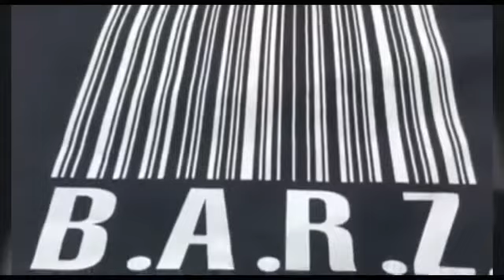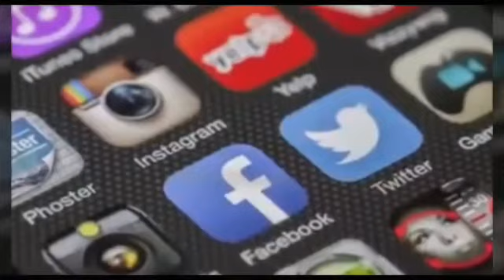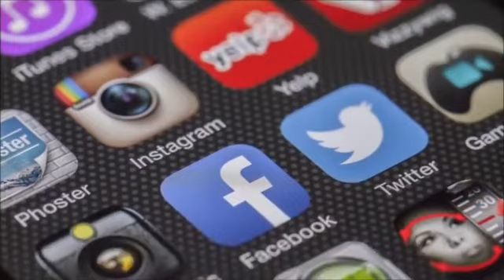James Carson vs Striphe (Freestyle Battle )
Freestyle Divsion Battle . Striphe makes his B.A.R.Z Debut !